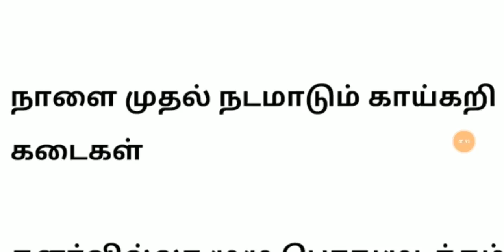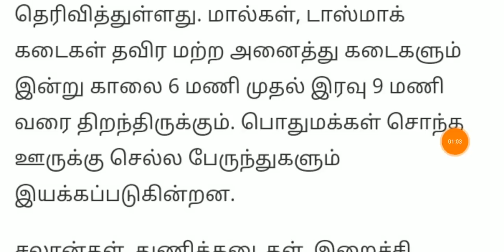தமிழகம் முழுவதும் நாளை முதல் காலை 8 மணி முதல் மாலை 6 மணி வரை புதிய தளர்வு | இந்த கடை இயங்கும் இனி